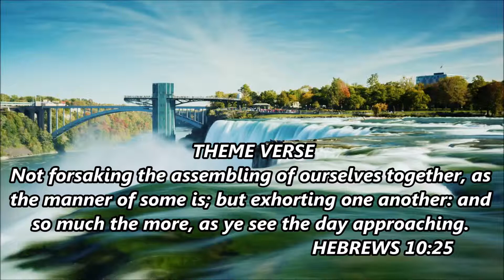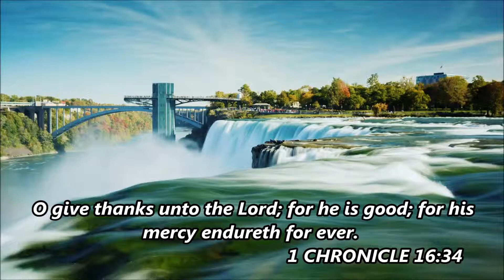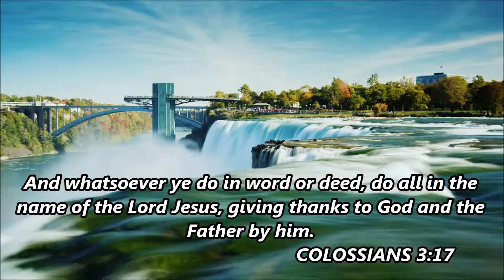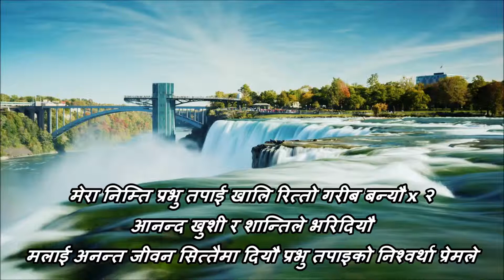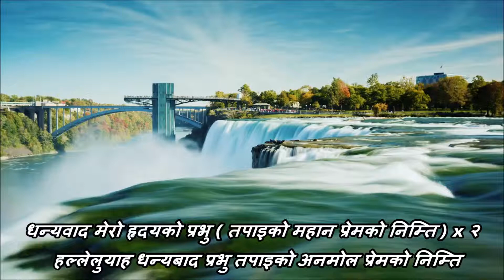DHANYABAAD MERO HRIDAYKO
MT.HOREB BUFFALO NY SPECIAL MEETING SONG